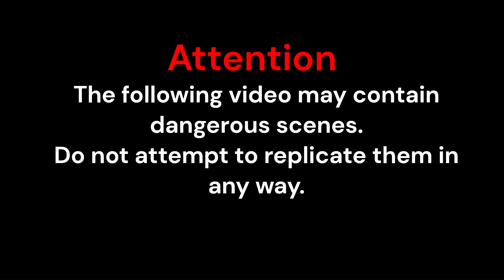The Water Fell